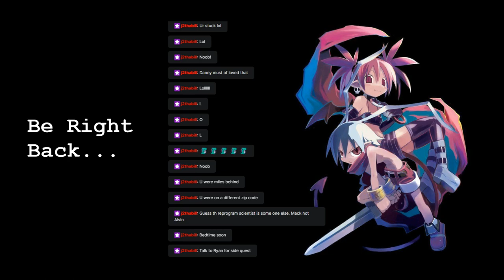"Nice Night For A Plasma Rifle, Eh...?" TERMINATOR RESISTANCE #2